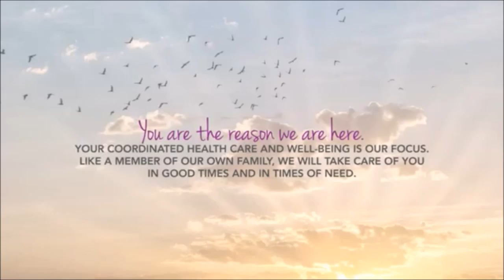Sak Pase TV Show Hosted By Guylene Berry: Boxer & Model Episode